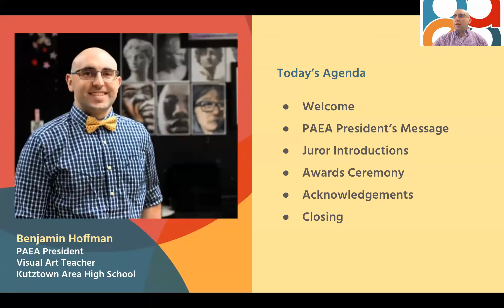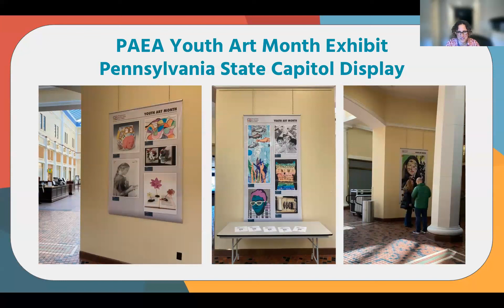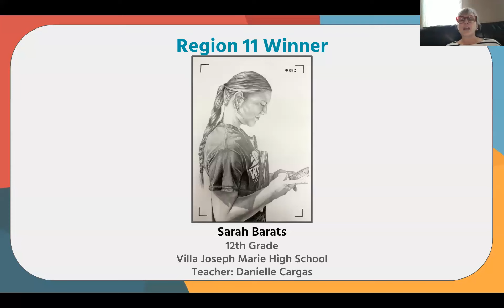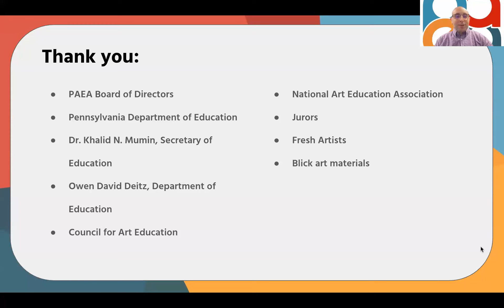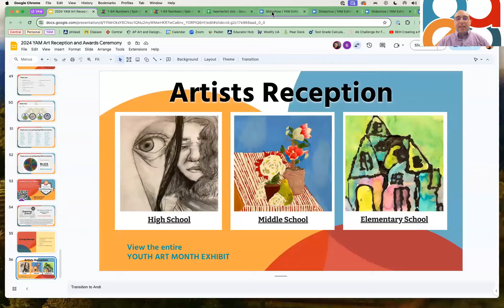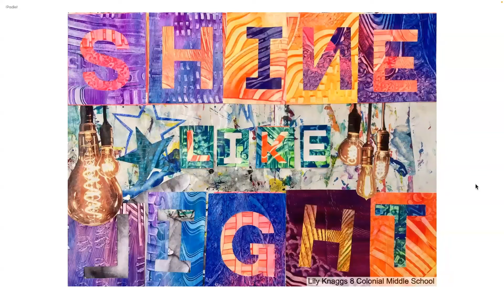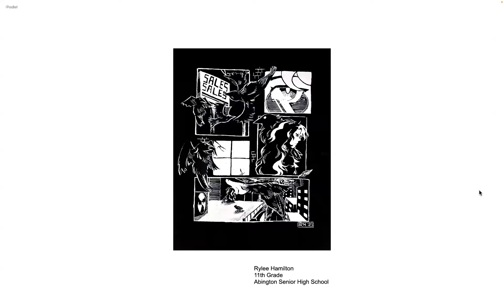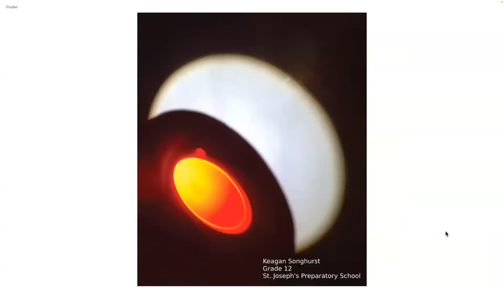PAEA Online Event - March 2024 Youth Art Month Artist Reception and Award Ceremony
PAEA Online Event - 2024 Youth Art Month Artist Reception and Award Ceremony - March 2024
PAEA celebrates student achievement in the arts.